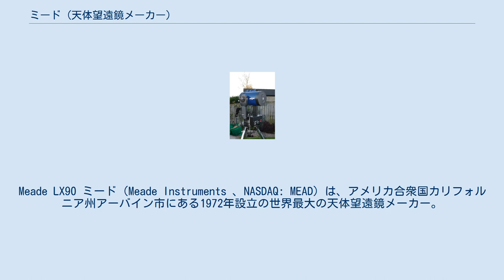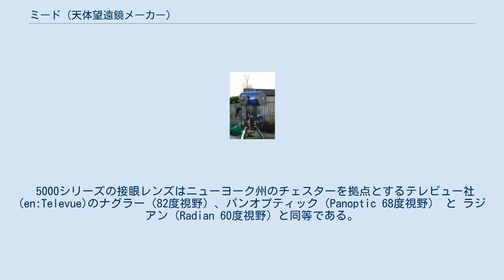ミード (天体望遠鏡メーカー)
アメリカ合衆国の望遠鏡メーカー・ブランド
アメリカ合衆国の双眼鏡メーカー・ブランド
アメリカ合衆国の顕微鏡メーカー・ブランド
Meade LX90 ミード（Meade Instruments 、NASDAQ: MEAD）は、アメリカ合衆国カリフォルニア州アーバイン市にある1972年設立の世界最大の天体望遠鏡メーカー。
天体の自動導入、自動追尾などの高度な技術を積極的に取り入れてきた。
ETXシリーズなどが有名。
 日本での販売、保証、修理等は代理店のケンコー・トキナーが行っている。
 オハイオ州にかつて存在した紙製品・文房具メーカーの「ミード」とは無関係。
 1972年、ジョン・ディーベル（en:John Diebel ）によって小型反射式望遠鏡の通信販売の店として創業した。
まもなく彼は大型の反射望遠鏡を扱うようになり、1978年にはシュミットカセグレンに参入した。
 ミード社は成長を続け、世界最大の望遠鏡製造会社になった。
 ミードの製品を示す: 多くのミードの望遠鏡はコンピュータ制御で天体の導入ができるようになっている赤道儀や経緯台がある。
その技術はGoTo(en)と称される。
 5000シリーズの接眼レンズはニューヨーク州のチェスターを拠点とするテレビュー社(en:Televue)のナグラー（82度視野）、パンオプティック（Panoptic 68度視野） と ラジアン（Radian 60度視野）と同等である。